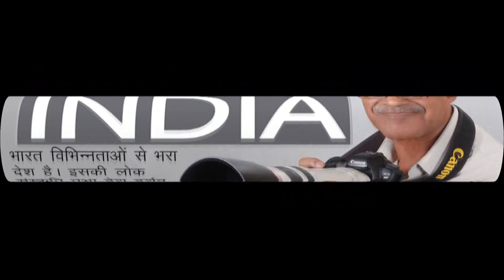Haryana ke lok rang /Haryanvi_folk / Rang_rangila_Haryana / folksong / [lokgeet 1004]